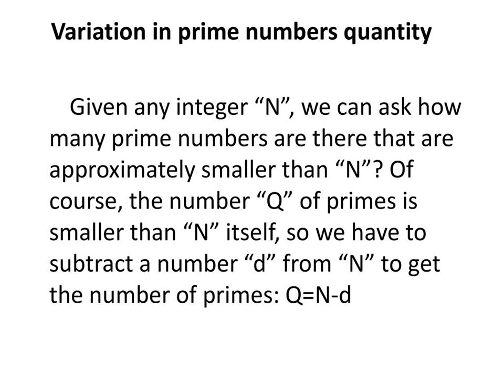Variation in prime numbers quantity